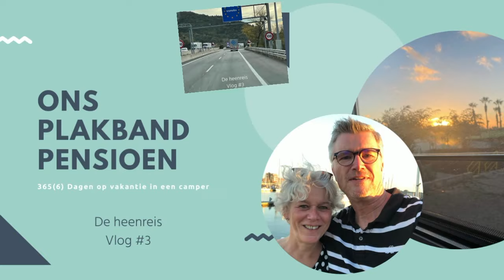Vlog #3 Ons plakbandpensioen op weg naar Spanje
Deze video gaat over onze belevenissen tijdens het reizen van Nederland naar Spanje in december 2021. Het is de eerste week van onze vijf weekse vakantie naar (zuid) Spanje. In deze video de heenreis. Overnachtingen op camperplaatsen in Frankrijk en Spanje.

Dat doen wij met een camper die wij in 2021 hebben gekocht. Met name in de lange vrije weekenden en met de vakanties genieten wij dan van ons plakbandpensioen en van de vrijheid die het reizen met een camper bied.

Aan het einde van de vlog verschijnt hiervoor een knop. Als u dan onder de vlog ook nog op het belletje klikt krijgt u een bericht dat wij weer een nieuwe vlog hebben gepubliceerd.

Heel veel kijk plezier op ons YouTube kanaal.